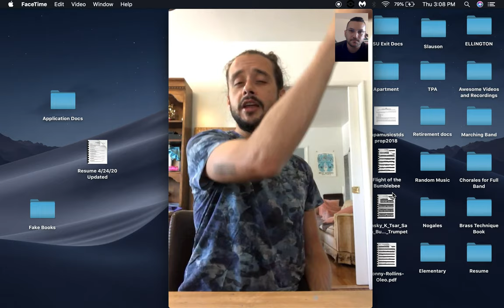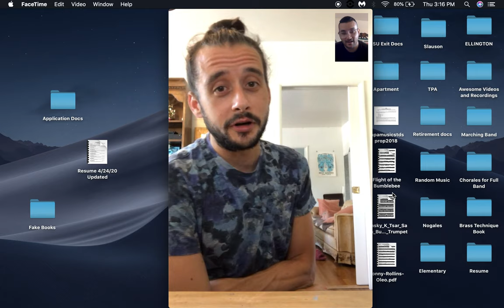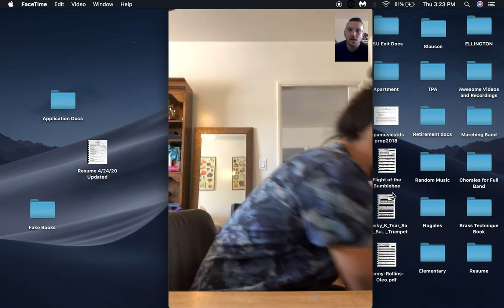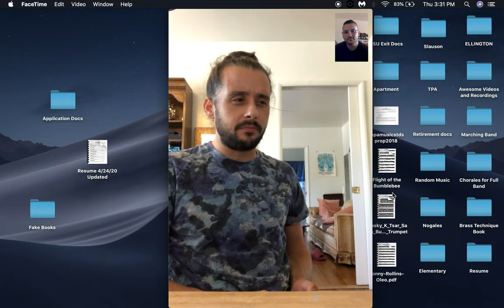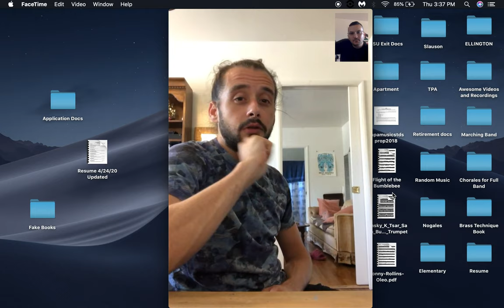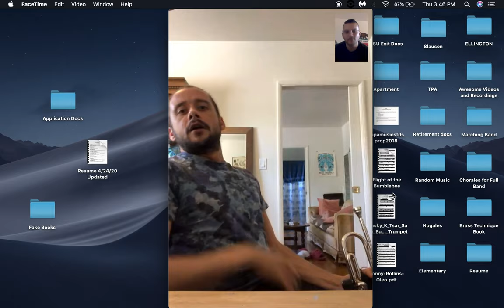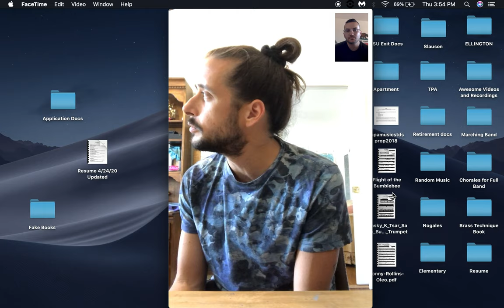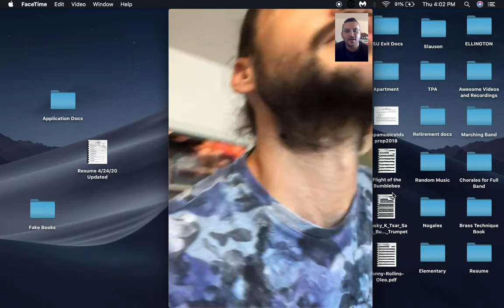Lesson with Jay Jennings